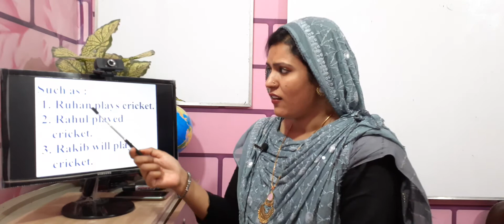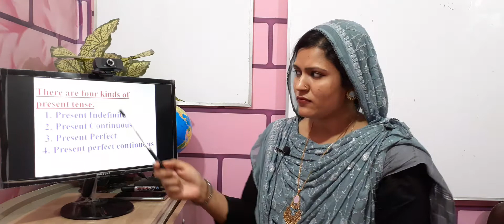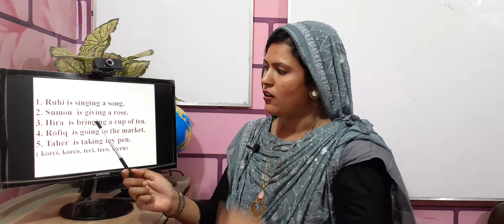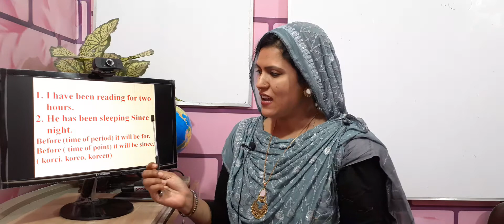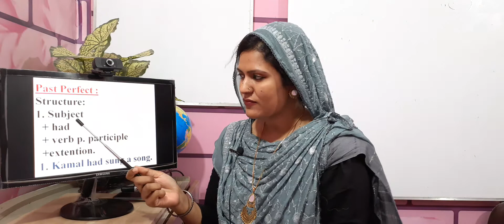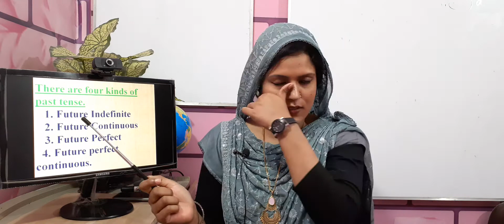Tense..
This class is for all students.

Rikta Parvin.
Lecturer in English.
Adarsho Karigori & Banijjik College, Rajshahi.